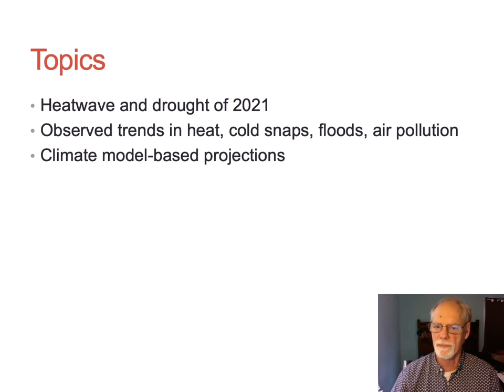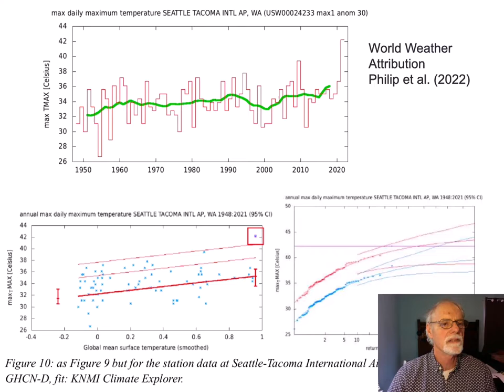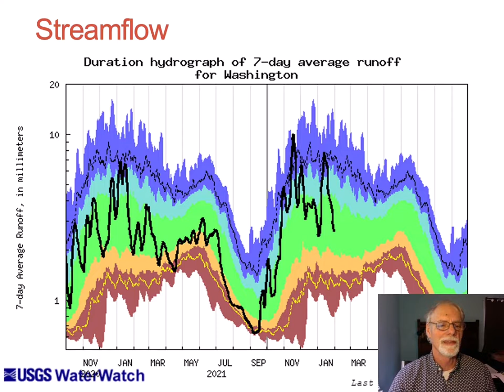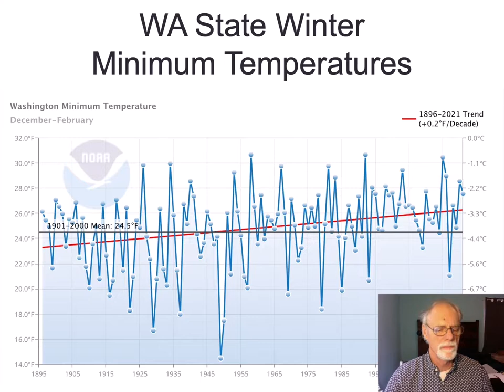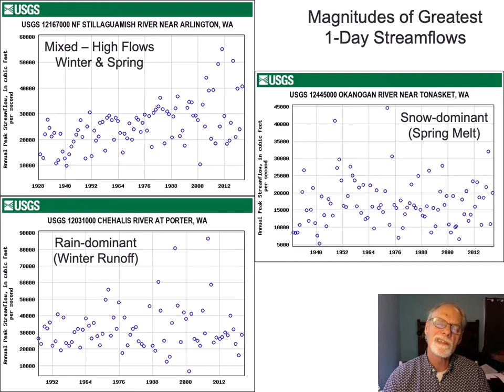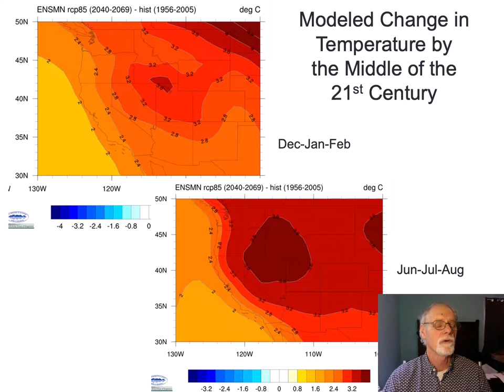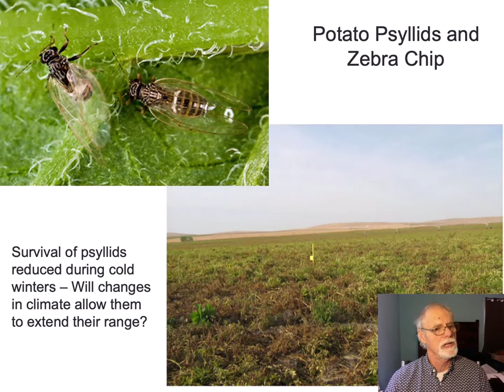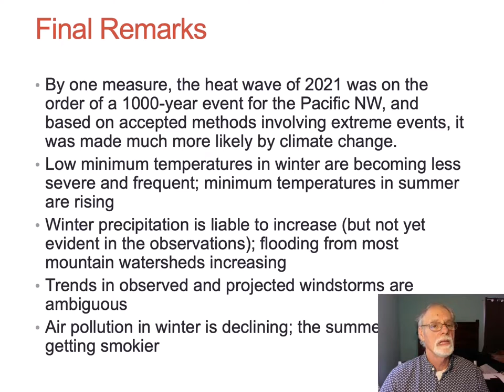Climate: Why Does It Matter? with Dr. Nicholas Bond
Dr. Bond, from the Office of the Washington State Climatologist, shares insights into the heatwave and drought of 2021, as well as the observed trends in heat, cold snaps, floods, and air pollution, as well as some of the climate model-based projections.